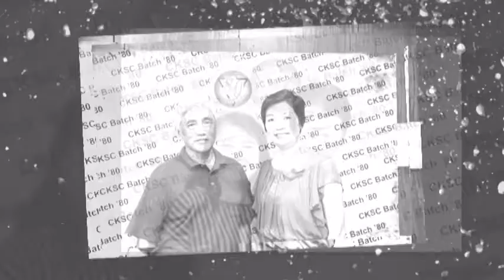CKSC 80' Mid Autumn Festival 2013